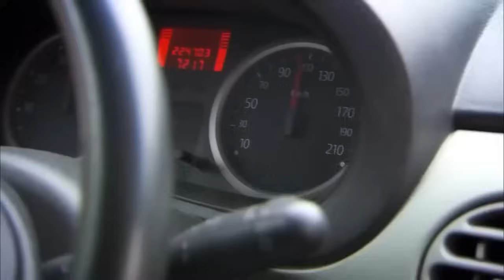Halil'in "Feriyanım" Takıntısı #3: Kaleyi İçerden Fethetmek Lazım - Adını Feriha Koydum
Halil, Zehra ile konuşmaya gitti. BEN FERİYANIMDAN GEÇEMEM
dQhomhAkfERH8bX8_kBbT

Oyuncular:
Vahide Gördüm
Hazal Kaya
Çağatay Ulusoy
Metin Çekmez
Melih Selçuk
Ceyda Ateş
Yusuf Akgün
Deniz Uğur
Ahu Sungur
Barış Kılıç
Ufuk Tan Altunkaya
Pelin Ermiş
Sedef Şahin
Feyza Civelek

YAPIM: MEDYAPIM
YÖNETMEN: BARIŞ YÖŞ
YAPIMCI: FATİH AKSOY
ÖYKÜ-SENARYO: MELİS CİVELEK, SIRMA YANIK
SANAT DANIŞMANI: Esra Ergün Kazmirci